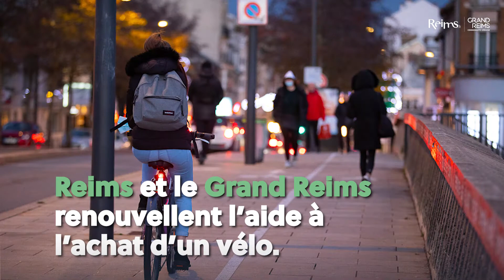Et si on vous aidait à acheter un vélo ?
La ville de Reims, le Grand Reims et le Grand Est accompagnent ses habitants dans l'achat d'un vélo. Recevez de 80 à 750 euros d'aides pour l'achat d'un vélo à assistance éléctrique... Ou non !